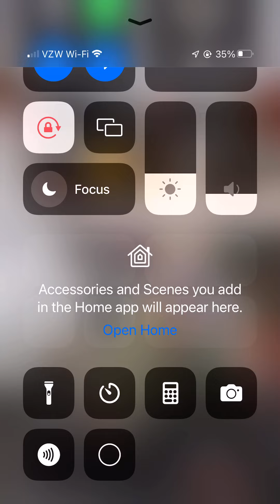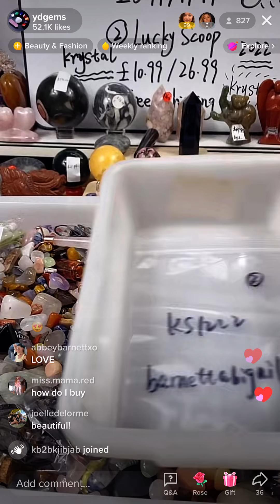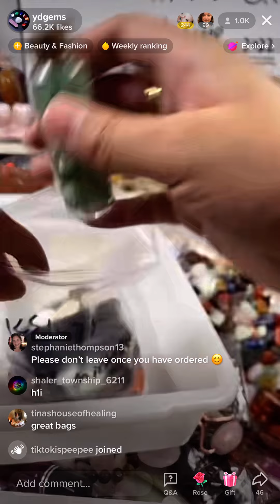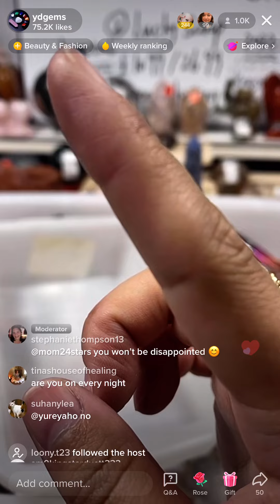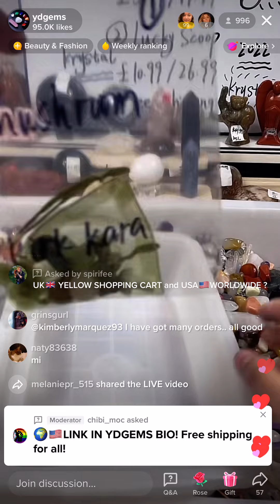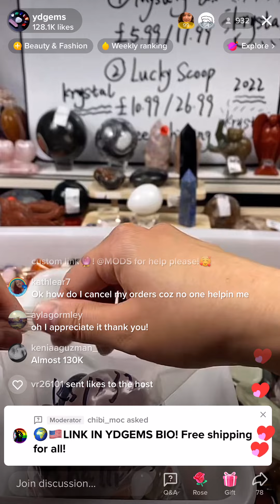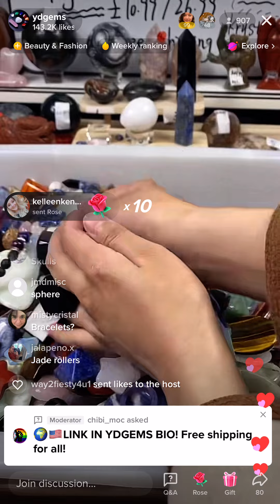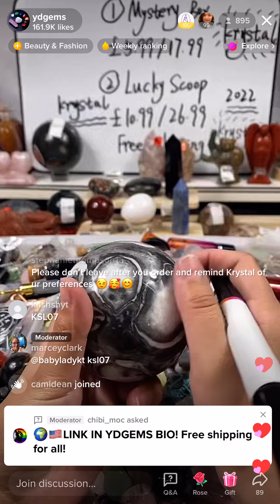Crystal lucky scoop